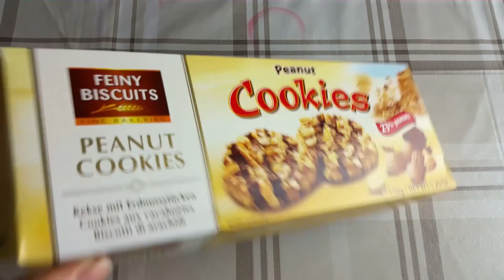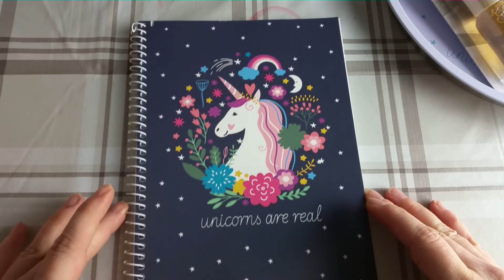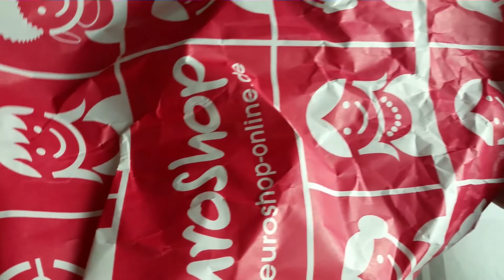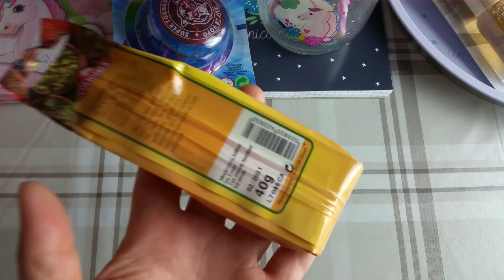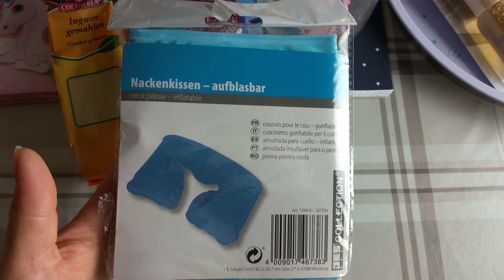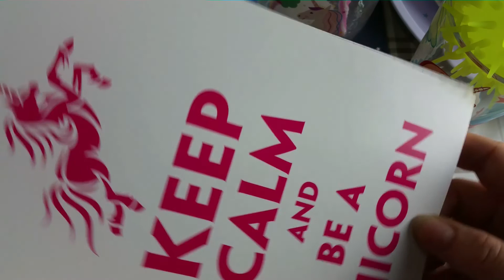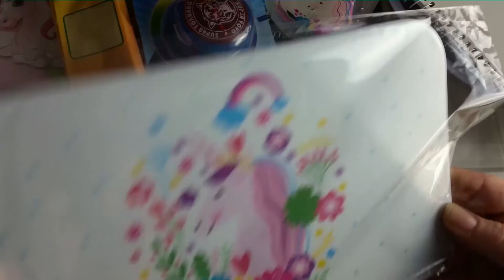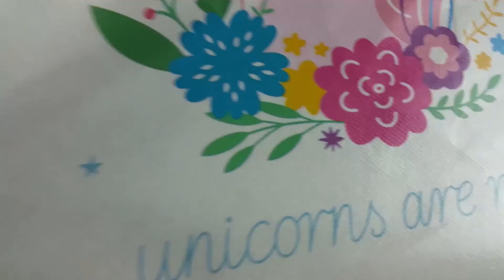[Haul] Euroshop - Einhornalarm :D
durch Zufall waren wir im Euroshop und ich musste ein paar süße Sachen mitnehmen :D